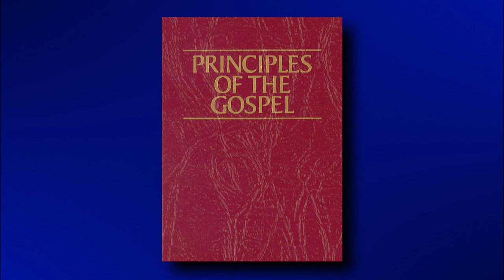Please help us push back the world | The Devil's Throat - James E. Faust (April 2003)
James E. Faust - Please help us push back the world. We must stand against the wind. Sometimes we must be unpopular and simply say, “This is not right.”